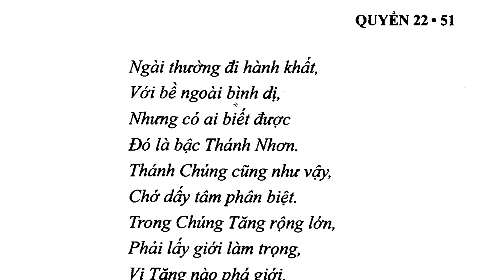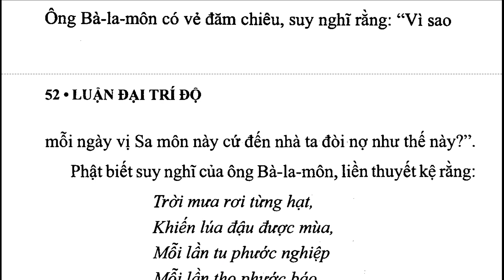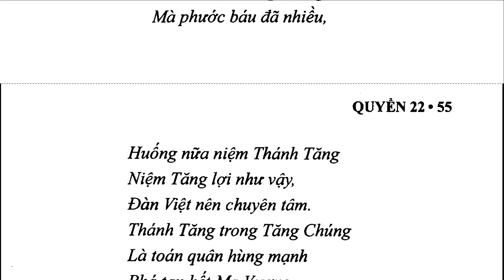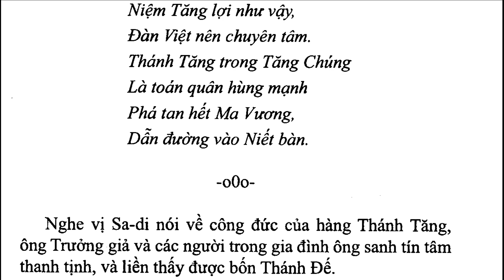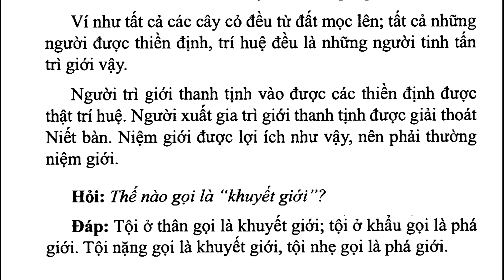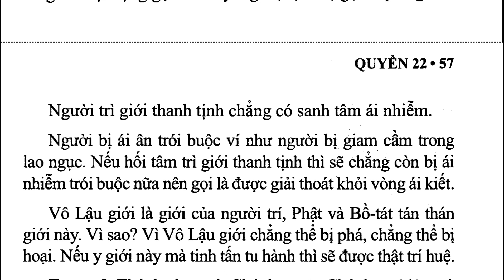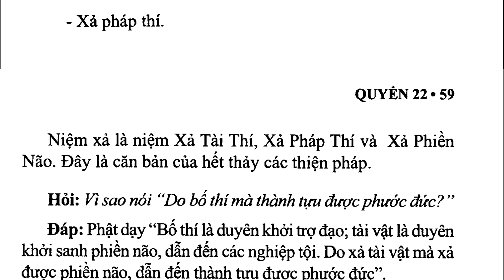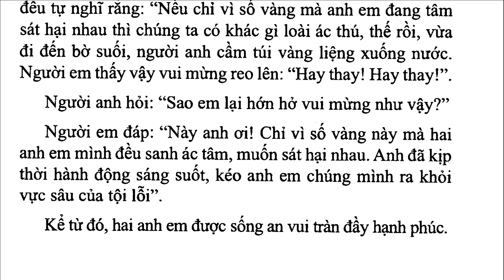DTDL_033D_P.Tự Thứ Nhất,Q22, Tám Niệm, Đại Trí Độ Luận, Sư Bà Diệu Không (Jun 2021)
. . . .  "Niệm giới: Giới có hai thứ là hữu lậu giới và vô lậu giới. Hữu lậu giới lại có hai là luật nghi giới và định cọng giới. Hành giả sơ học, niệm đến ba
  thứ giới ấy, khi học ba thứ xong, chỉ niệm đến vô lậu giới. Luật nghi giới ấy hay làm cho các đều ác không được tự tại, khô mục gãy mòn. Thiền định giới hay ngăn ngừa các phiền não, vì cớ sao? Vì được nội lạc, nên không cầu đến cái vui thế gian. Vô lậu giới hay nhổ gốc rễ các ác phiền não.
  Hỏi: Làm sao niệm giới?
  Đáp: Như nói trong đoạn Niệm Tăng. Phật như vị lương y, Pháp như thuốc hay, Tăng như người xem bệnh. Giới như uống thuốc cấm kỵ. Hành giả tự nghĩ: nếu ta không tuân theo cấm kỵ, thì Tam bảo đối với ta không có ích gì. Lại như đạo sư chỉ bày con đường tốt, hành giả không theo, vị đạo sư không có lỗi. Do vậy, ta nên niệm giới.
  Lại nữa, giới là trú xứ của hết thảy thiện pháp, ví như cây cỏ trăm giống lúa nương đất mà sinh. Trì giới thanh tịnh, thì hay sanh trưởng các thiền định sâu xa và trí tuệ biết thật tướng, cũng là cửa ban đầu của người xuất gia, chỗ nương cậy của hết thảy người xuất gia, là nhân duyên ban đầu đưa đến Niết-bàn. Như nói do trì giới mà tâm không hối hận, cho đến được Niết-bàn giải thoát. Hành giả niệm giới thanh tịnh, giới không khuyết, giới không phá, giới không lủng, giới không tạp, giới tự tại, giới không nhiễm trước, giới được người trí khen ngợi, không có các tỳ vết kẻ hở, gọi là giới thanh tịnh.,,.."

ĐẠI TRÍ ĐỘ LUẬN
(mahaprajnaparamitasastra)
Tác giả: Bồ Tát Long Thọ
Hán dịch: Tam Tạng Cưu Ma La Thập
Việt dịch: Ni Trưởng TN Diệu Không
Nhuận văn: HT Thích Thiện Trí, Cư Sĩ Tâm Viên Lê Văn Lâm
Phẩm Tự Thứ Nhất
Q22,  Giải Thích: Tám Niệm

1. Thanh Tinh Dao (Oct 2019) Chữ Đọc
2. The Path of Purification (Oct 2019) Audio Text
3. Kinh Vien Giac (Oct 2019) Chữ Đọc
4.Sutra of Complete Enlightenment (Oct 2019) Audio Text
5. Kinh Lang Nghiem (Oct 2019)
6. Kinh Duy Ma Cat (Oct 2019) Chữ Đọc
7. Shurangama Sutra (Oct 2019) Audio Text
8. Vimalakirti Nirdesa Sutra (Oct 2019) Audio Text
. and more

1. Samyutta Nikaya 1 --- 5 (Apr 2020)
2. Kinh Tuong Ung 1 --- 5 (Apr 2020)
3. Đại Bát Niết Bàn (May 2020)
4. Nirvana Sutra  (May 2020)
5. Trường Bộ Kinh (July 2020)
6. Digha Nikaya (July 2020)
... and more